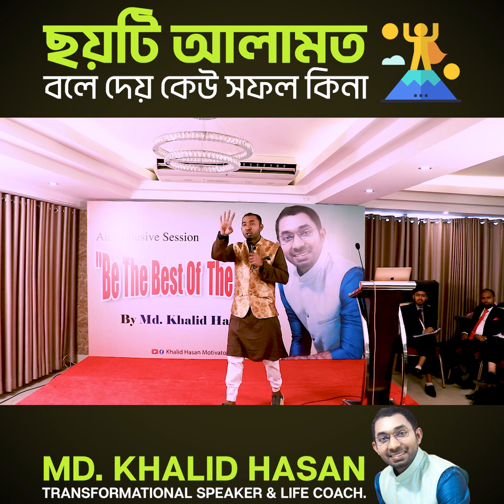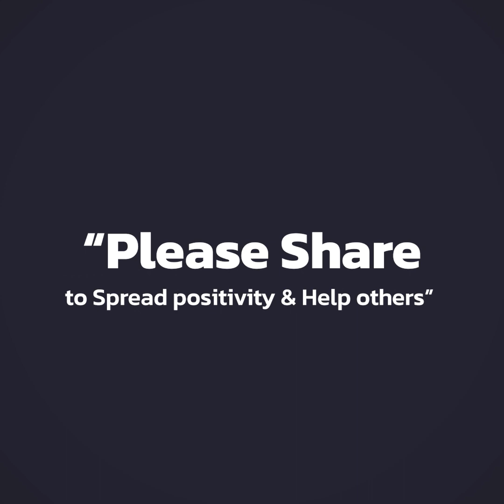Six sign of Success | Md. Khalid Hasan | সাফল্যের ৬ আলামত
I'm Khalid Hasan. Transformational speaker & motivator. I have a dream to creat a great nation through cognition. Wanna enlightened the dark people. Help mass people across the world. I firmly believe that every human being has unlimited potential. I just want to raise up it. Doing work to motivate about their life.